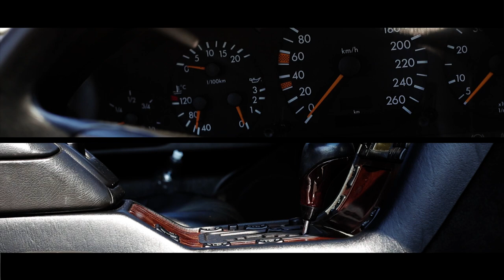Wrona - Merc (skrecze: Papa Kościej, produkcja: Ceha)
Po dobrze przyjętym teledysku do utworu „Dobry flow" czas na kolejną porcję rapu od Wrony. Tym razem serwuje ona słuchaczom kawałek „Merc" wraz z teledyskiem.

„Merc" to numer utrzymany w charakterystycznej dla muzyki hiphopowej stylistyce bragga. Wersy pełne celnych porównań i panczy (a także nawiązań do klasycznych rapowych nagrań) nie są jednak tu celem samym w sobie. Utwór w gruncie rzeczy jest ironicznym i pełnym dystansu komentarzem dotyczącym rapowych przechwałek, a ich symbolem stał się tytułowy Merc.

Utwór zapowiada powstającą EP-kę raperki. Muzykę stworzył Ceha, a za skrecze odpowiada Papa Kościej. Wokal zarejestrowano w studiu Rap Chaty. Realizacją teledysku zajęła się agencja VideoLook.tv.

"Merc"
tekst, rap: Wrona
muzyka: Ceha
skrecze: Papa Kościej
Realizacja: VideoLook.tv
Wokal zarejestrowano w Rap Chata Studio